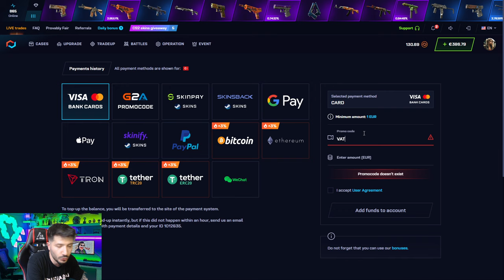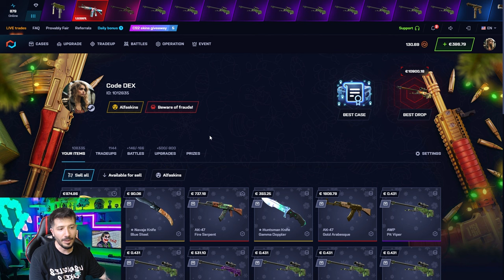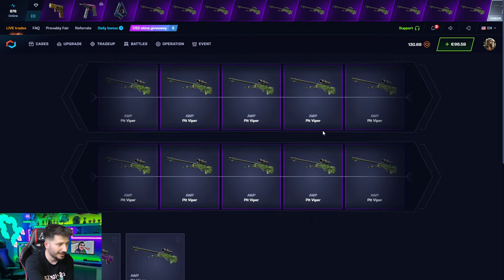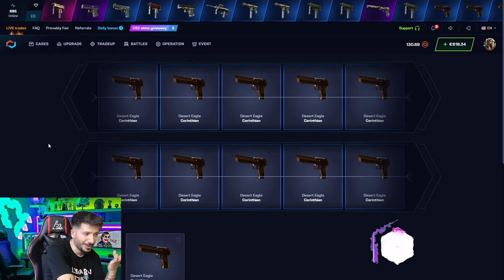PEMBE BIÇAKLAR EFSANE ARTIYOR Csgonet Promo Code 2024